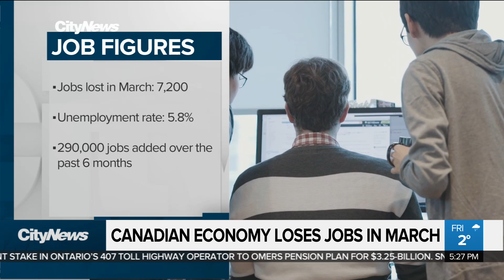Canadian economy loses jobs in March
More than 7,000 jobs were lost in March, bringing an end to a six-month string of gains where the Canadian economy added close to 300,000 jobs.